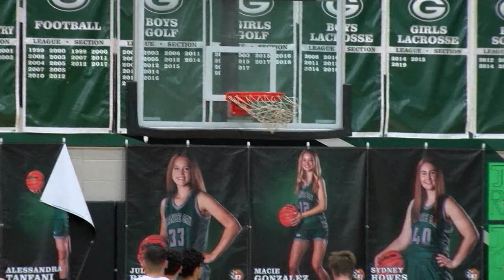Bella Vista at Granite Bay Boys Basketball 2.18.22 | SunPower Electric Game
STARTING WITH THE BRONCOS...THEY ARE LEAD BY JUNIOR DYLAN HARMS...AN ALL-LEAGUE 1ST-TEAMER.
AND THE GRIZZLIES FEATURE TALENTED JUNIOR GUARD YAQUB MIR...HE'S AVERAGING 23 POINTS AND 6 ASSISTS A GAME.
LET'S GET TO OUR SUN POWER ELECTRIC GAME...GRIZZ NATION SHOWING UP AS ALWAYS.
THE BRONCOS BUCKING EARLY THOUGH...NICK LIRA SENDS IT IN TO JACK RAYMOND DOWN LOW AND HE PUTS VISTA UP 12-5 LATE IN THE 1ST.
LATER IN THE QUARTER...CARLTON WITH SOME FANCY MOVES AND FLOATS IT IN TO GIVE B-V A 9 POINT LEAD.
BUT THE GRIZZ WOULD BREAK OUT OF HIBERANTION IN THE 2ND QUARTER...TREVOR ALFSTAD SLINGS IT TO T-J MAVEETY..HITS THE 3 AND GRANITE BAY IS DOWN 3.
GRIZZLIES CONTINUE TO GO ON A BIG RUN...MIR THE FADEAWAY J AND GRANITE BAY IS UP 2 NOW.
2 AND A HALF LEFT IN THE QUARTER...MAVEETY AGAIN...MAKES IT A 5 POINT GAME.
THEN MIR CAPS OFF A 23-4 RUN WITH THE LAY-IN...AND THE GRIZZLIES ARE UP 33-24.
TO THE 2ND HALF NOW...BRONCOS HANGING AROUND...DAMIAN RICKET TO RAYMOND...BELLA DOWN BY JUST 7.
BUT THE GRIZZLIES ARE ON THE GO AGAIN... ZAID SHARIF TO MCCADE LONG AND IT'S BACK TO A DOUBLE DIGIT LEAD.
LATER IN THE QUARTER...MIR MOTORING TO THE HOOP AND LAYS IT IN...G-B UP 13.
LATE 3RD NOW...IT'S MIR TO MAVEETY...AND IT WAS THIS KIND OF NIGHT FOR T-J...THE FRIENDLY HOME RIMS SEE THE SHOT THROUGH.
THE BRONCOS CONTINUE TO BATTLE IN THE 4TH...CHAD CORNELL HITS THE DECK FOR THE REBOUND...AND BOUNCES IT FROM TEH GROUND TO WARIS SINGH...A CREATIVE ASSIST FOR CORNELL.
BUT HOW ABOUT A LITTLE MORE FROM MAVEETY...ANOTHER 3-BALL...PART OF A 37 POINT NIGHT FOR THE SENIOR.
GRANITE BAY WINS IT 72-60...THEY'LL FACE ST. MARY'S ON MONDAY WHO KNOCKED OFF PONDEROSA...HERE'S T-J ON THAT KEY 2ND QUARTER RUN.

REPORTING IN GRANITE BAY...BRIAN MUELLER...49ERS SAC-HI SPORTS